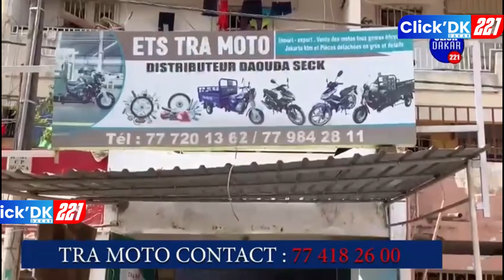Graw révélation de mory serpent limou wakh thi wally seck grawna trop lumière bouy dém thi…